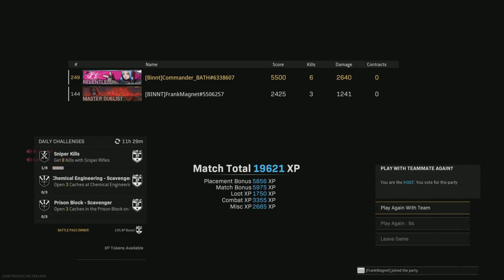Film - Frank's 50th! - 2022_7_19_22_2_12*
Frank's 50th!